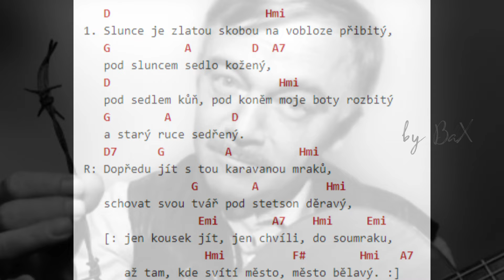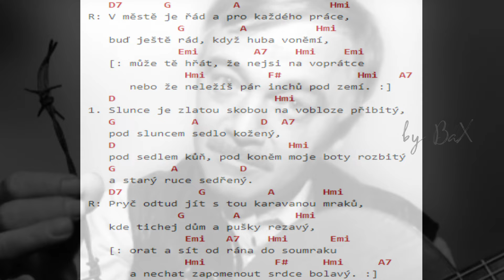Karel Kryl - Karavana mraků (ACAPELLA by BaX) + akordy